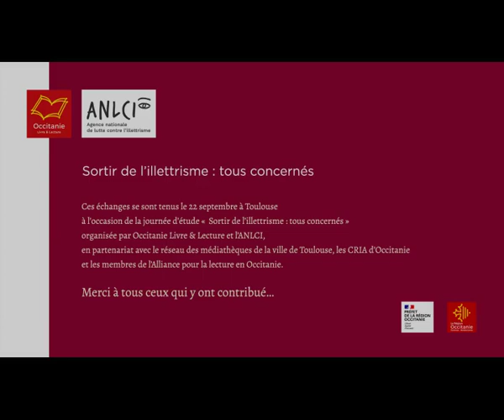Sortir de l'illettrisme : lire pour prévenir